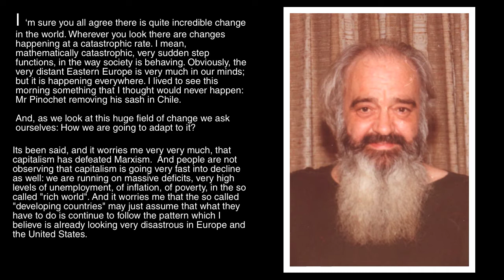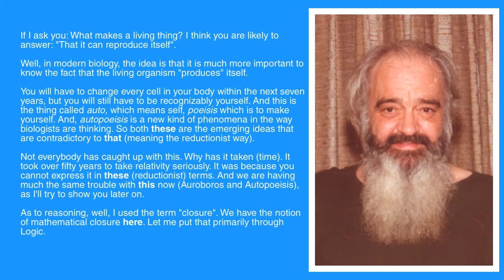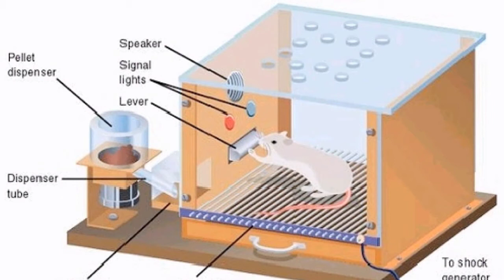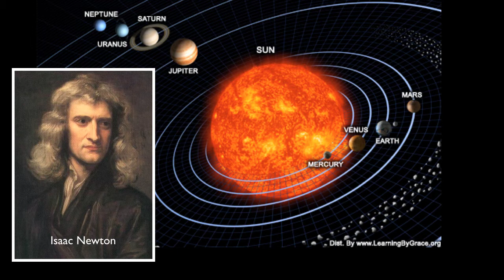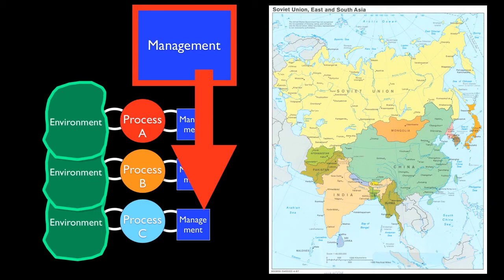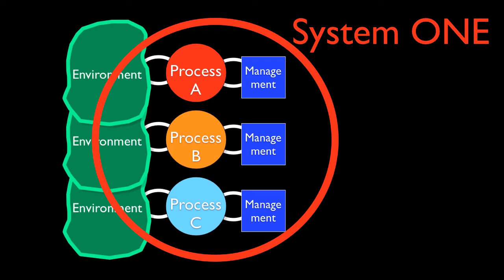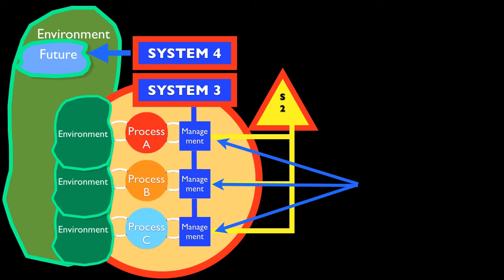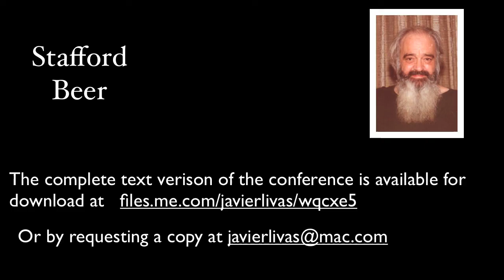The Intelligent Organization, PART I Stafford BEER // Javier Livas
This is the conference by Stafford Beer at Monterrey Tec where he explains the difference between the Reductionist Paradigm and the Cybernetic Paradigm. The presents the VSM and the importance of Asbhy's Law of Requisite variety. 4 extra minutes have been added to end PART I.